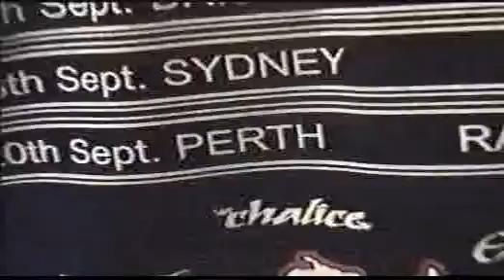Mayhem-Live in Perth 2002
Norwegian Black Metal Legends MAYHEM performing live in Perth, Western Australia 2002.
The later section of the video shows them at the afterparty.